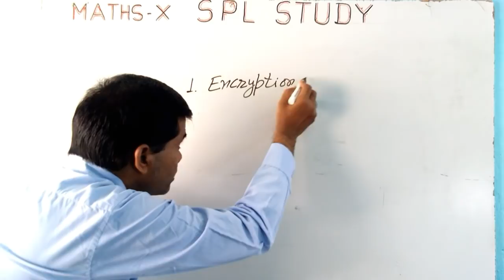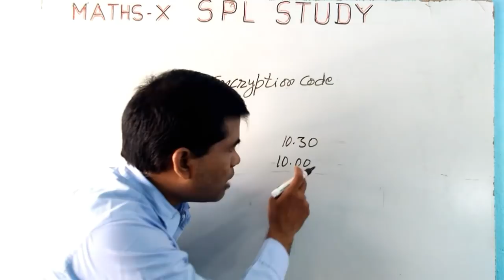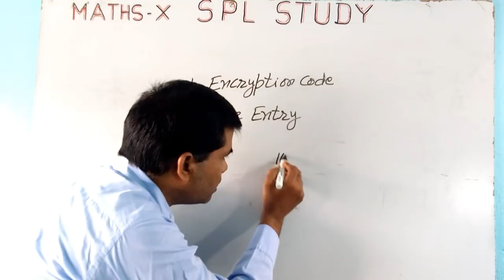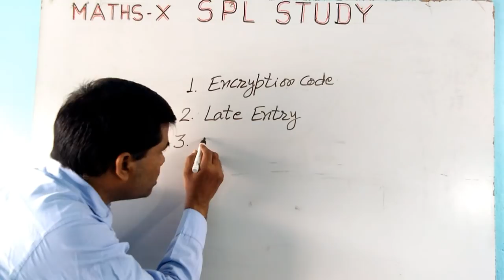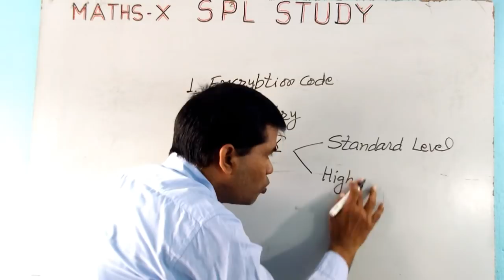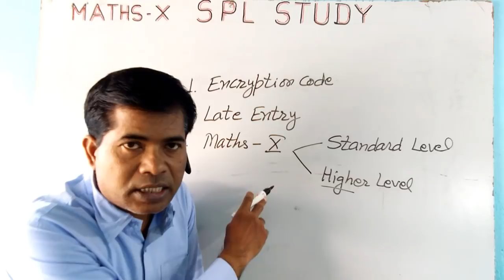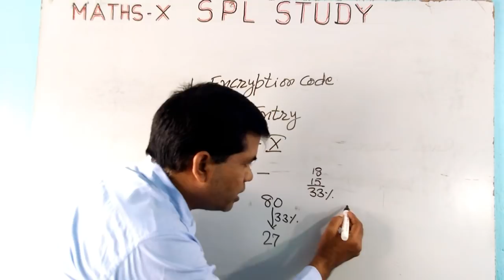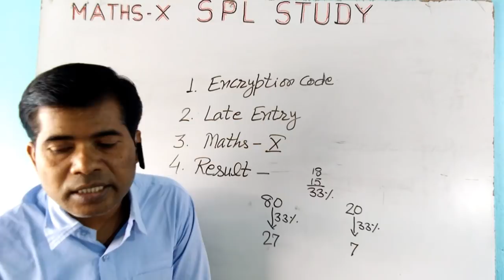CBSE Board के नये Rules को लेकर आप भी तो परेशान नहीं ! SPL STUDY ! PRAMOD SIR !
In This Video : CBSE Board के नये Rules को लेकर आप भी तो परेशान नहीं ! SPL STUDY ! PRAMOD SIR !